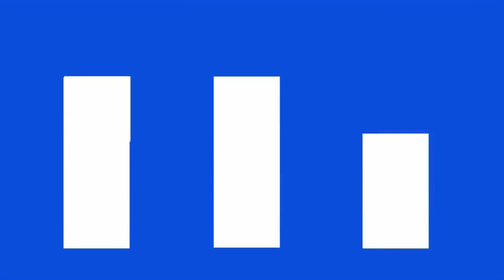WARTA KEPTON (BERITA SEPUTAR KEPULAUAN BUTON) EDISI SABTU, 15 JUNI 2024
Warta Kepton Live Setiap Hari Senin-Sabtu Pukul 06.00 WITA di RRI Baubau Presenter : WA ODE SHABARIAH